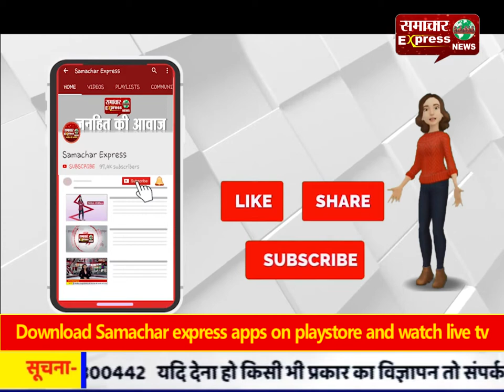अन्तर्राज्यीय बोरडाबरा गैंग के 16 सदस्य चढ़े पुलिस के हत्थे